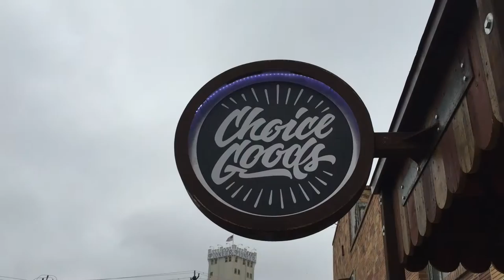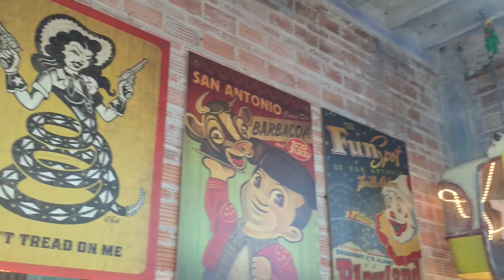Robert Tatum talks about Tatum Originals and Choice Goods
Joe Turner student life- 2016